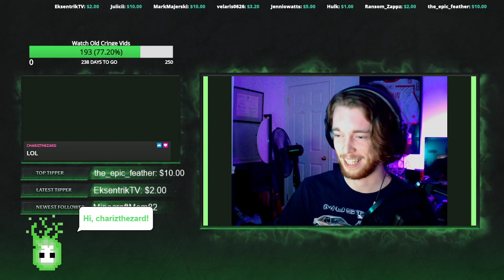Hunting the ghost of Easter past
VOD #279 - 04/17/2022 || Phasmophobia